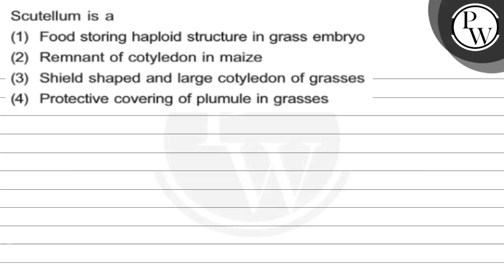Scutellum is a (1) Food storing haploid structure in grass embryo \...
Scutellum is a
(1) Food storing haploid structure in grass embryo
\( \mathrm{P} \)
(2) Remnant of cotyledon in maize
\( \mathrm{W} \)
(3) Shield shaped and large cotyledon of grasses
(4) Protective covering of plumule in grasses